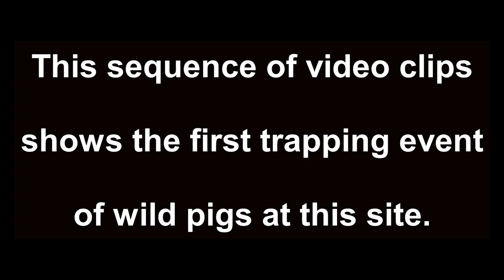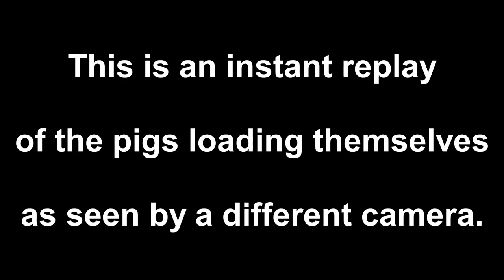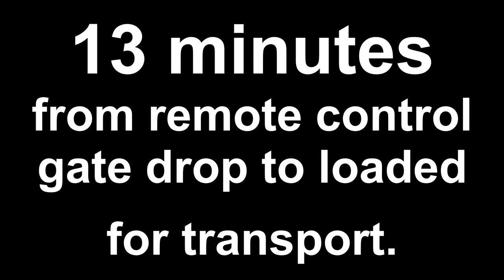Wild Pig Quick Trap and Load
This video shows the first trapping event for wild pigs (aka feral hogs) at this site.  A transport system was attached to a remote control corral trap to allow pigs to get accustomed to it.  The result was that the trapped pigs loaded themselves quickly when the trapper arrived to transport them to an authorized Texas buyer.